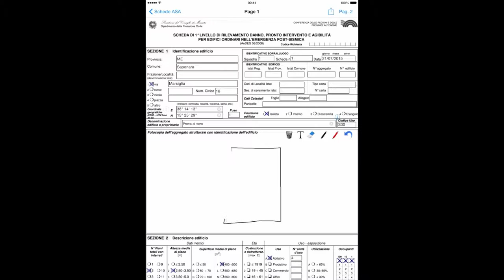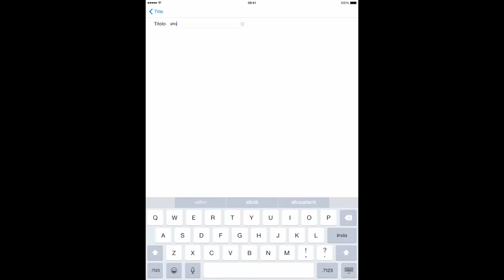High pressure hydraulic jacks - FPT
FPT Fluid Power Technology
High pressure cylinders 700 bar
Lifting Bolting and tensioning